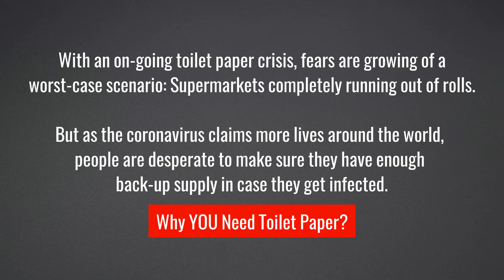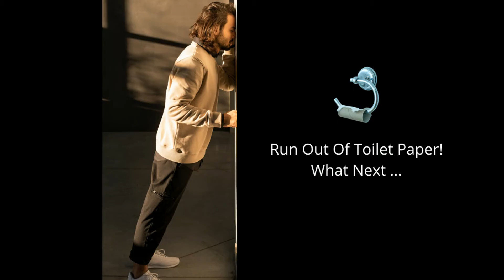Coronavirus Update : Toilet Paper Shortage From Coronavirus use TABO!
Toilet Paper Shortage From Coronavirus low supply

Many are stocking-up their house with toilet paper and supermarkets are rushing to get more ...
Why stock-up when you can wash your hands and butt with water.
Using the ancient way of cleaning using TABO which is a small pail with handle.

Water is the best method for cleaning.
Use toilet paper when you need and not stock-up!